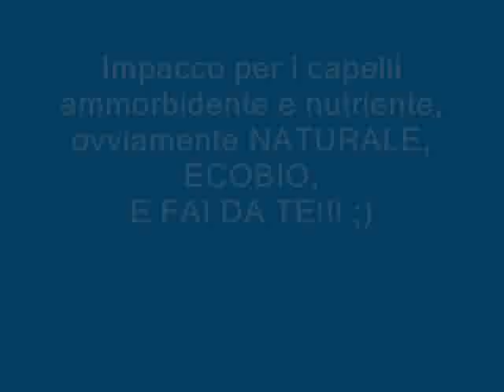tutorial IMPACCO IDRATANTE fai da te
Ecco a voi una ricetta presa dal canale di Carlita che saluto tanto :)
é una maschera davvero ottima, lascia i capelli morbidi e nutriti.
La consiglio una volta alla settimana, anche i vostri capelli hanno bisogno di buon cibo ;)